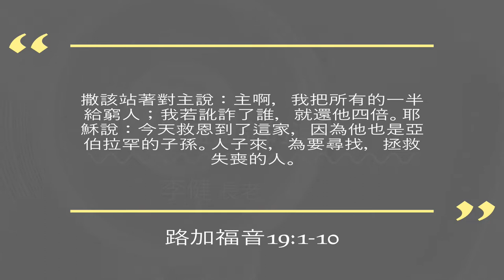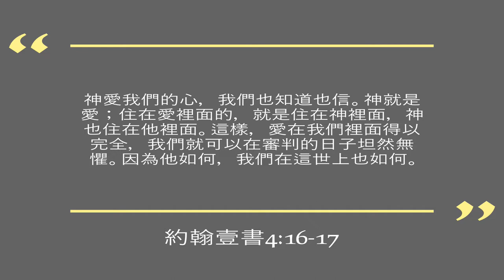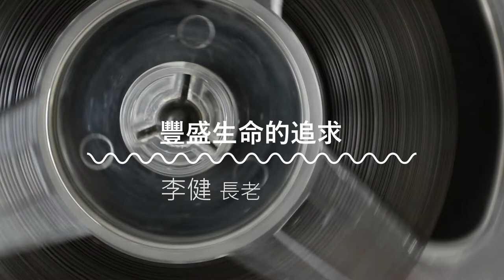李健長老：豐盛生命的追求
原影片老舊，故去除畫面重新處理後上架。收音音質不佳請見諒。